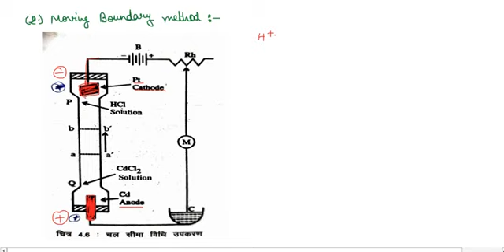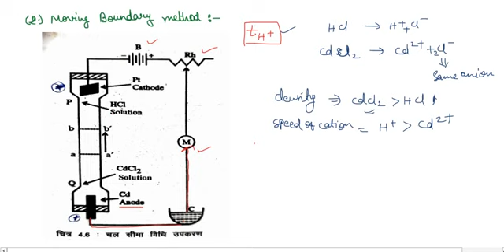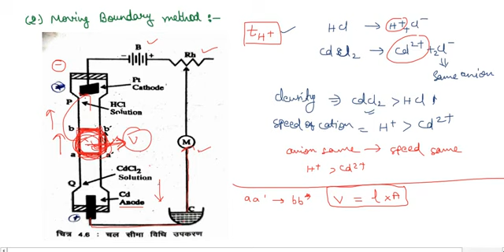B.Sc. B.Ed 3rd year (Determination of transport number by moving boundary method )